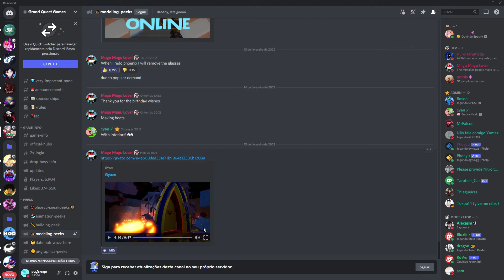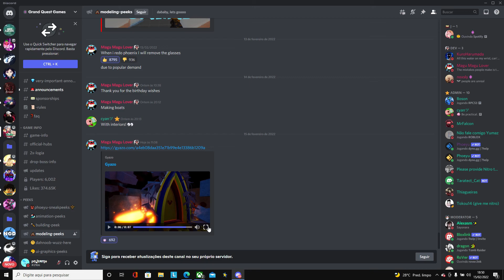ANALISE DO NOVO SNEAK PEEK DO GPO!!NOVO PORTAL??